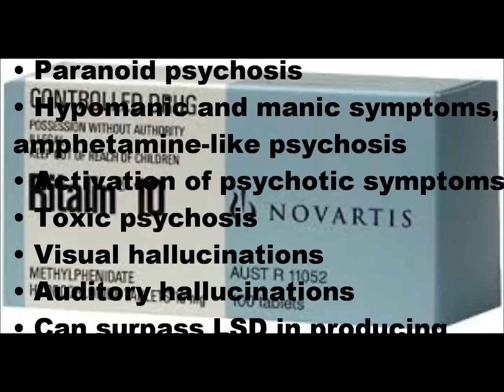bad durgs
Paranoid delusions
• Paranoid psychosis
• Hypomanic and manic symptoms, amphetamine-like psychosis
• Activation of psychotic symptoms
• Toxic psychosis
• Visual hallucinations
• Auditory hallucinations
• Can surpass LSD in producing bizarre experiences
• Effects pathological thought processes
• Extreme withdrawal
• Terrified affect
• Started screaming
• Aggressiveness
• Insomnia
• Since Ritalin is considered an amphetamine-type drug, expect amphetamine-like effects
• Psychic dependence
• High-abuse potential DEA Schedule II Drug
• Decreased REM sleep
• When used with antidepressants one may see dangerous reactions including hypertension, seizures and hypothermia
• Convulsions
• Brain damage may be seen with amphetamine abuse.